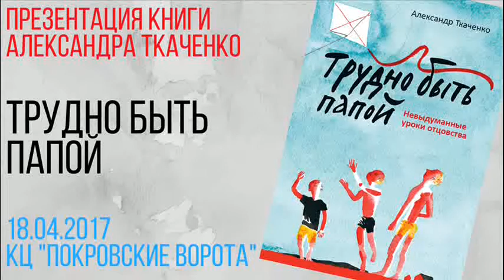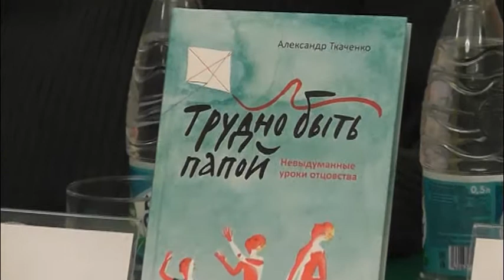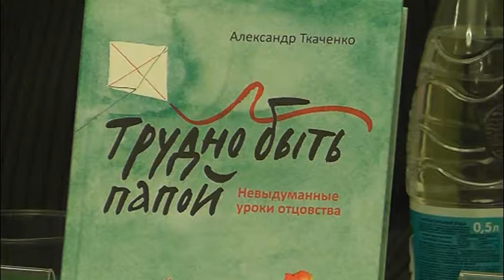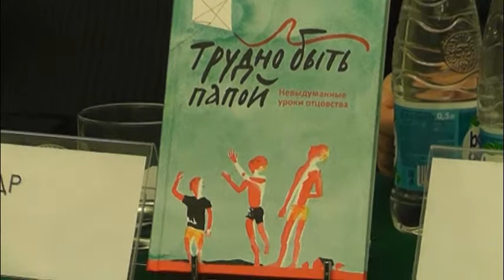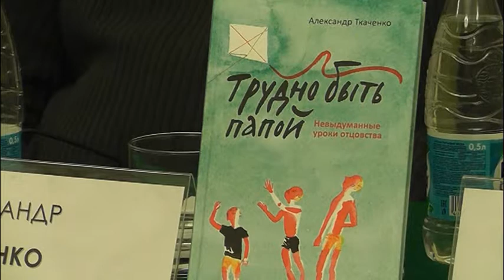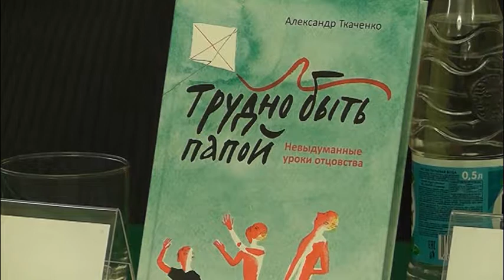18 апреля 2017 Трудно быть папой с Александром Ткаченко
Презентация книги Александра Ткаченко «Трудно быть папой»
(издательство «Никея», 2017)
Тема встречи «Счастье быть папой»
Для детей папа — объект восхищения и подражания, сильный и обязательно добрый, способный научить главному: вере, любви, милосердию. А также научить плавать, разводить костер, ловить рыбу, запускать воздушного змея — и еще тысяче других премудростей, без которых сложно представить себе детство. Но легко ли папе быть таким на самом деле?
Об этом мы и поговорим на встрече «Счастье быть папой»
И охватим самый широкий круг тем:
• Стал папой — поспеши им быть
• Семейные традиции рождаются вместе с детьми
• Бить или не бить — вот в чем вопрос
• Как не затоптать росток детской веры
Специальный гость программы Галина Босая, которая исполнит песни на стихи Александра Ткаченко
Гости встречи:
• Александр Ткаченко —писатель и публицист, автор более 30 книг о православной вере. Женат, отец четверых детей.
• Галина Босая — российская певица, продюсер, автор и исполнитель уникального проекта «XII Священных Псалмов»
• Черномырдин Андрей Викторович - председатель Международного Шолоховского комитета.
• Владимир Лучанинов – главный редактор издательства «Никея», отец пятерых дочерей.